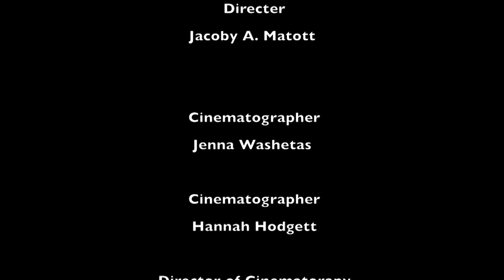Target Practice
A video I rushed together for my film class. I could have touched up the sound more, but the main purpose was to showcase my Green Arrow Cosplay. All my own creation and idea. The costume deviates enough from Green Arrow that It can also be reclassified as a character of my own.